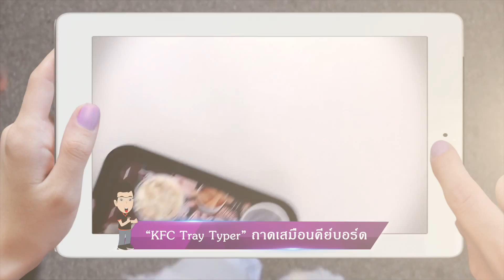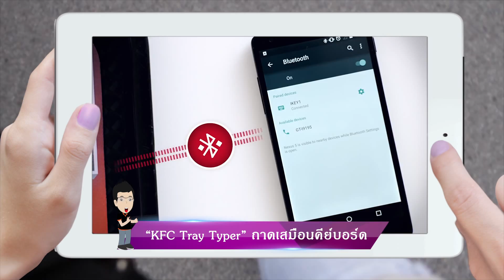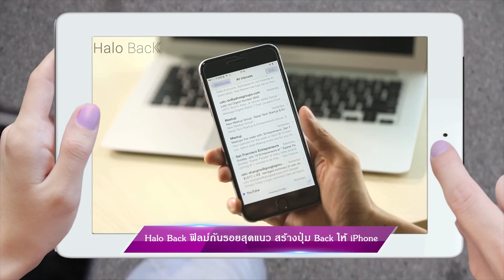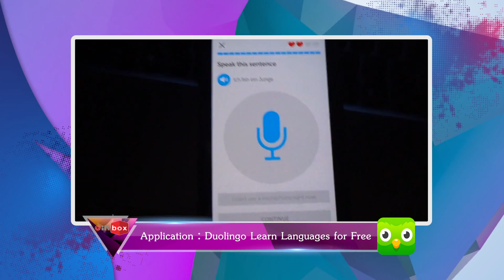@ In Box - Box News EP.27 (KFC Tray Typer ,Halo Back ,App VSCO Cam)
รายการไอที ผู้ที่ชื่นชอบเรื่องราวเทคโนโลยีล้ำสมัย ครบเครื่องด้วยความรู้ด้านไอที และรีวิวสินค้าและ gadget ใหม่ๆ พร้อมกับแอพพลิเคชั่นแจ๋ว จากพิธีกรที่มากด้วยประสบการณ์ พบกับพวกเราทุกวันจันทร์ - ศุกร์ เวลา 3 ทุ่ม 45 ที่ช่อง MCOT Family 14 ฝากติดตามด้วยนะจ๊ะ ^^